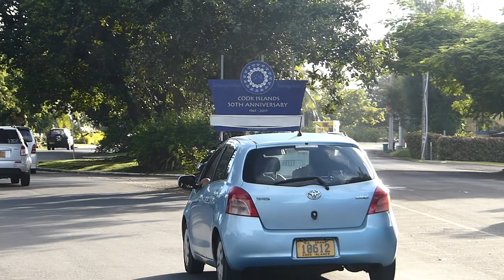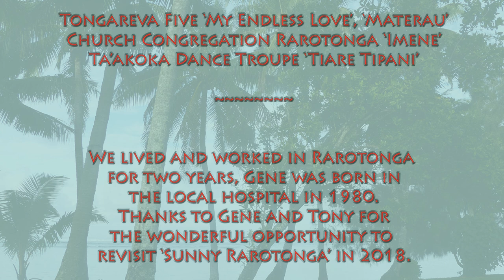Rarotonga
Cook Islands. Revisiting Rarotonga